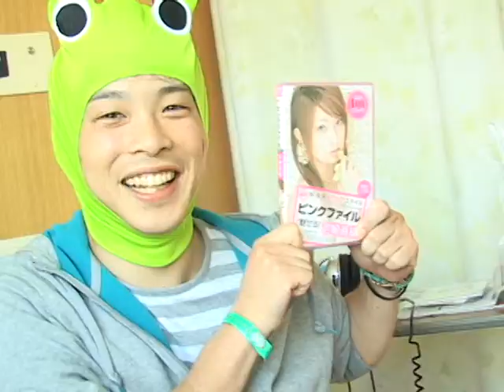09snow movie part6 bonus3